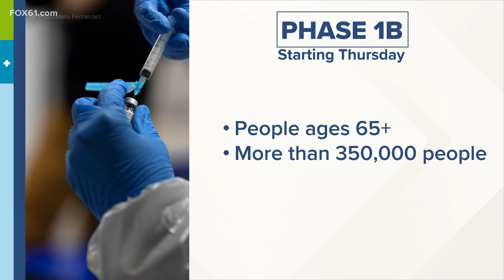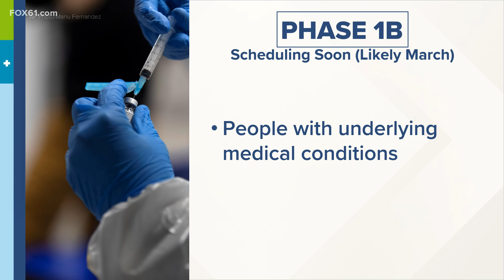Residents ages 65+ will be able to get vaccinated in CT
State Officials expect the phase to last a month. Appointments for the age group can start being made on February 11.